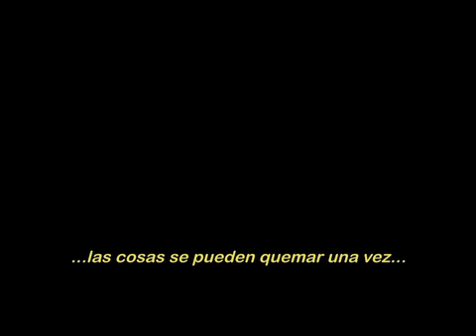Los Tabaleros - Que No se Vea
Dirección: Dudy Weyland & Roberto Martínez
Guión: José Martínez, Roberto Martínez
AD: Luciana Menchaca
Producción: Sebastian Cardamoni
DF: Hector Enriquez (Zeta)
Postproducción + edición: Félix Soifer
Dirección de Arte: Martin Federico Conti (el brujo)
Cámaras: Dudy Weyland, Félix Soifer
Vestuario: Macarena Paso, Nadia Romina Sandrone
CAST: Los Tabaleros

Producción ejecutiva: El Gorrión Negro, Los Tabaleros +elete

Reparto:

Los Tabaleros
Dr. Kurnicopia: judson odell
Bailarina: Akemi Anzawua
Mafia tanguera: Andres Irusta, Sebastian Cardamoni, Ignacio Costabel
Capa Mafia: Andrea Fujinuma
Marineros :Santiago Hopff, Juan Bautista Flores, Felix Mateos
Madama: María Emilia Ladogana
Coperas: Julia Gárriz, Dominique Maucci Verdún,Nadia Romina Sandrone